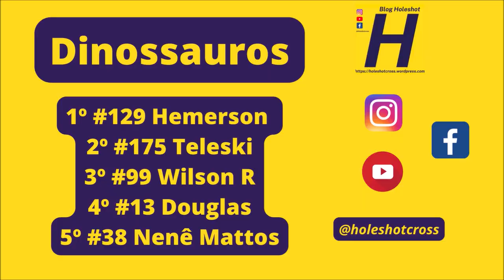Dinossauros em Sete Quedas - Promocional Copa Conesul 2023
Corrida promocional disputada no sábado, 20 de maio, em Sete Quedas (MS)

Letícia Equipamentos
NA Refrigeração
LN Centro Automotivo - Mecânica, peças e serviços
Eldo Motos
Moto Mix 66
Laboratório Bonito